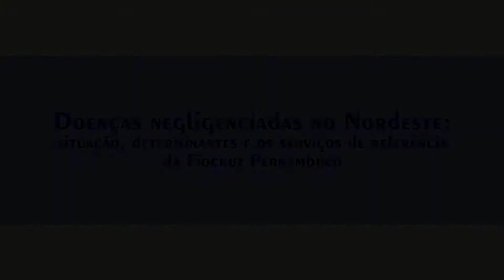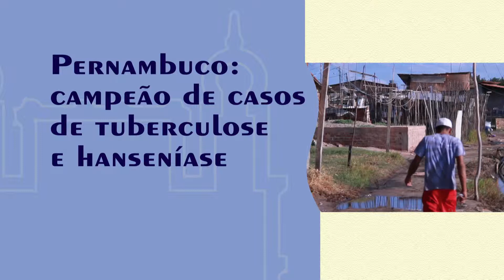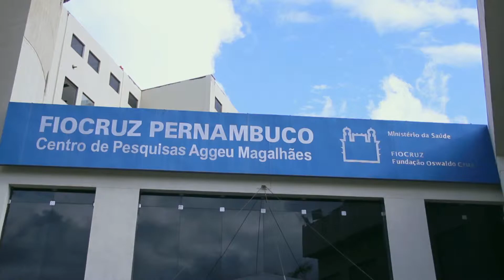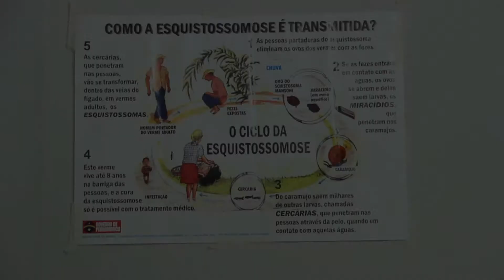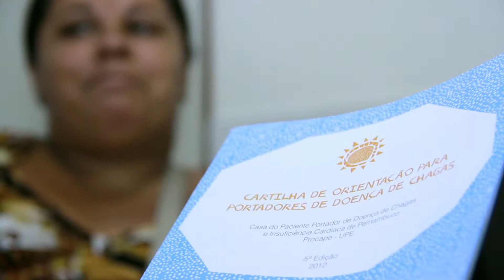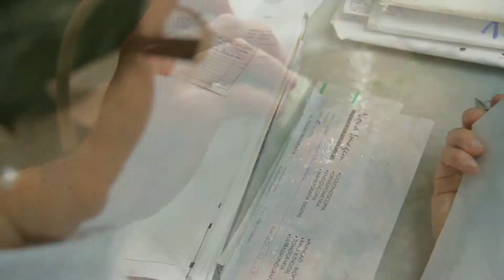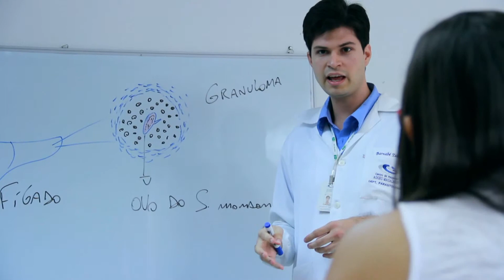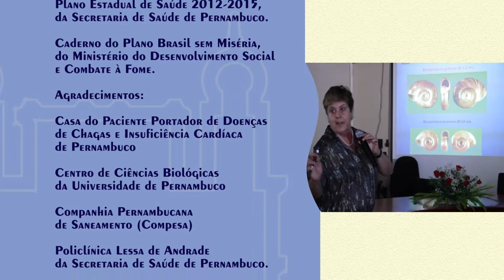Serviços de Referência